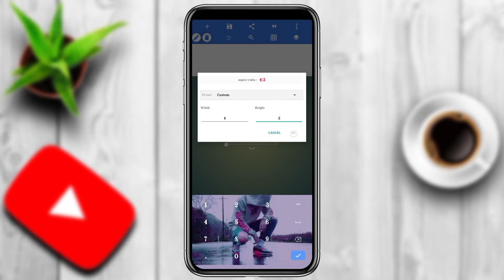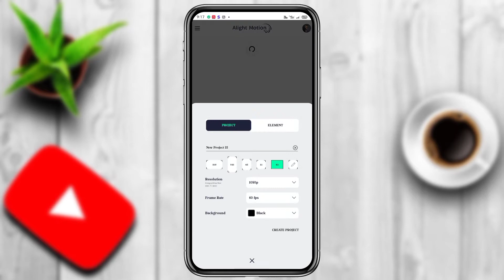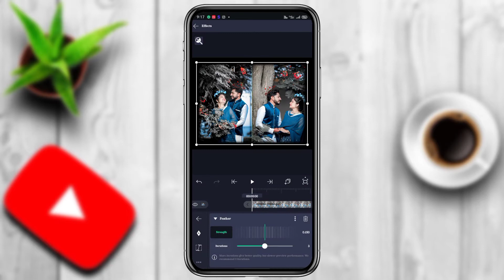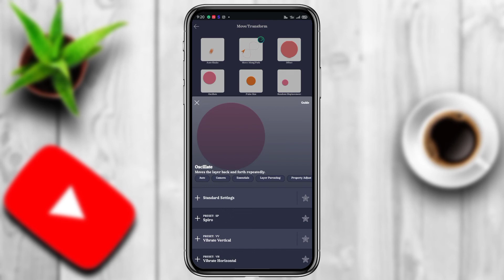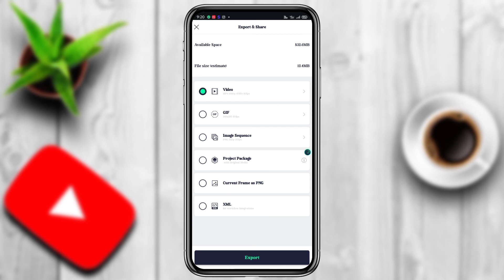New Facebook Viral Bangla Status Video Editing In Alight Motion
◎ Alight Motion Apk :- Join Teligram Channel
◎ Pixellab Apk👇
Keywords-
Facebook viral status video editing
Facebook viral video editing in Inshot
Facebook viral video editing 2022
New viral video editing
New facebook viral video editing
Alight motion video editing 2022
Sad status editing in alight motion
Inshot new trending video editing
Bengali Sad status editing
Bengali sad viral status editing
Bangla status editing
New video editing
New facebook viral status editing